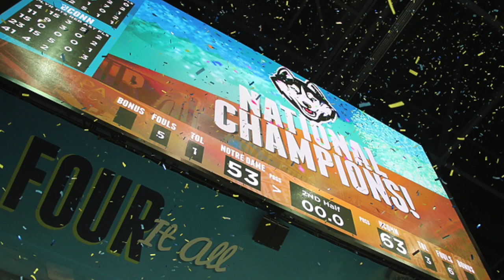Breanna Stewart Happy Jefferson Provided Assist on 2000th Point Basket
UConn women's basketball player Breanna Stewart was very happy that her fellow senior Moriah Jefferson was the one who passed her the ball and got the assist on her 2000th career point.